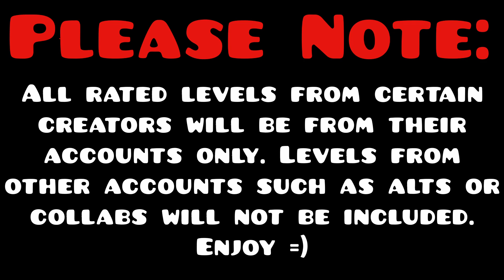Every Rated DavJT Level (w/coins) | Geometry Dash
I have no words to describe this. DavJT is a wonderful creator. These are styles we barely see in this game and it's been used in a "crazy" way. This is more of an art style if anything. I love the types of themes Dav uses in any of his levels. When it's a temple theme, a dark theme, a circus theme, whatever it is, I absolutely enjoy it. I know he doesn't have that many levels but there is a good amount of effort that's been used into nearly any of his levels. I personally would give all of these levels a go if you have the skill for them. Amazing work to DavJT, he did an incredible job making these over the past few years.

Completed on September 18th 2021

Creator: DavJT
Experience Rating: 82/100
Hardest Level: Ghost Temple/CraZy III
Easiest Level: Greetins User/Light
Levels in order:
(0:18) Mario Temple
Song: Super Mario World Castle Theme Remix - meganako

(1:48) Ghost Temple
Song: New Super Mario 64 Remix - Wigmann

(3:45) Wild
Song: I can't fix you - The Living Tombstone and Crusher-P (There was a replacement issue sorry about that)

(5:03) CraZy
Song: Charmed I'm Sure - Circus Contraption (Remix by DirtyPaws)

(6:36) CraZy II
Song: Come to the Circus - Circus Contraption (Remix by DirtyPaws)

(8:14) Another
Song: Dont Hold Back - LemKuuja (Reverb)

(10:07) Greetins User
Song: Velocity - meganako

(11:54) Light
Song: Wakeboarding Butterflies - 1f1n1ty

(13:29) Temple of Time
Song: Legend of Zelda (Melto Remix) - CricketSaysChill

(15:23) CraZy III
Song: Wicked Fascinations - Circus Contraption (Remix by DirtyPaws)

 Gameplay by me for this challenge